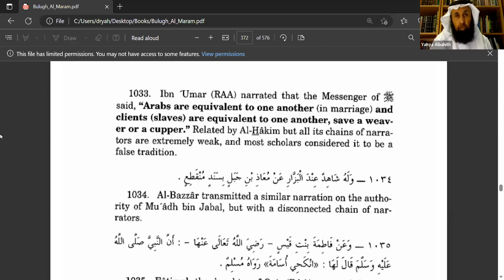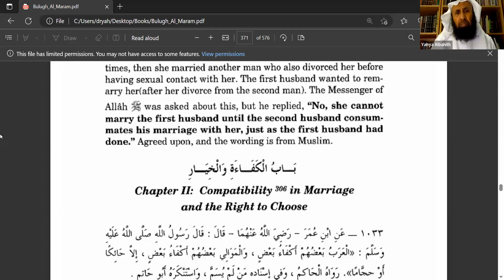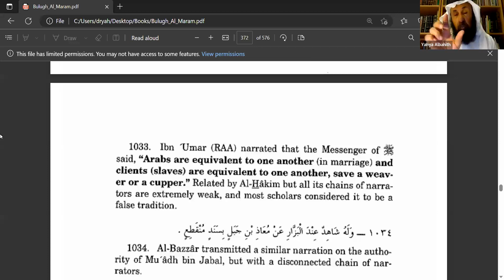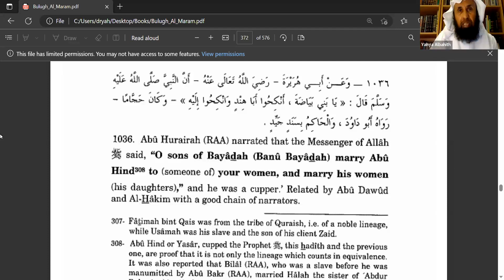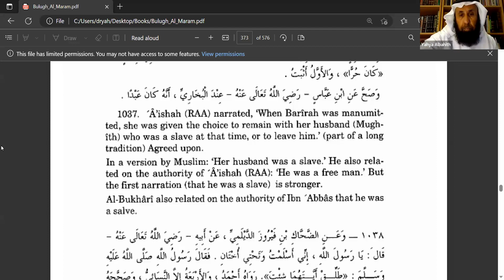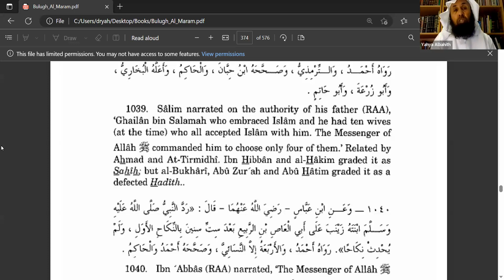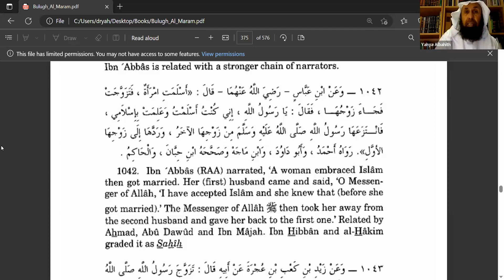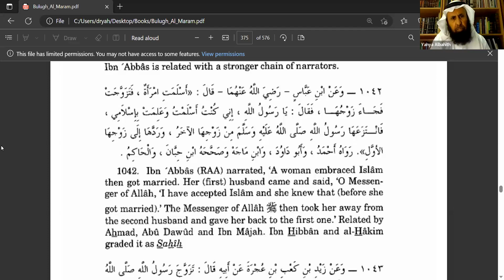Bulugh al Maram English Lecture Class 07 | Marriage - Shaykh Yahya S Al-Bahith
Chapter XX: Compatibility in Marriage and the Right to Choose